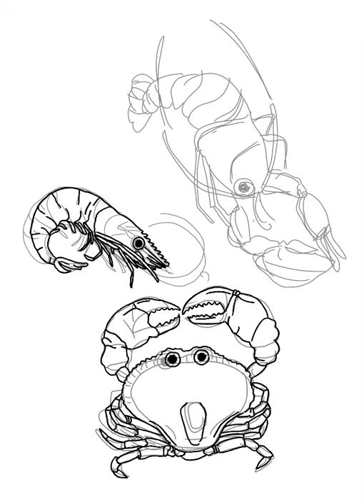i. Drawing Timelapse — Shrimp, Lobster and Crab